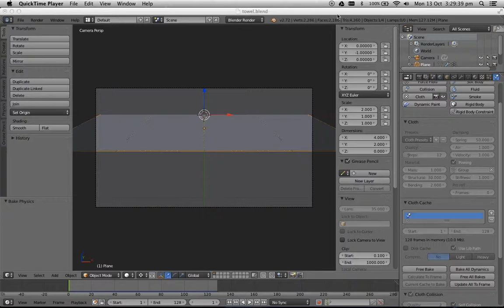Blender Cloth Simluation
Nothing fancy, move along...